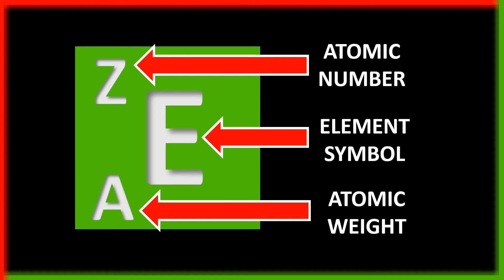HUMARE APNE CHANNEL KA PERIODIC TABLE OUR PERIODIC TABLE